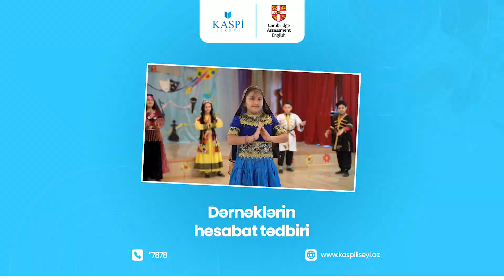Dərnəklərin hesabat tədbiri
Yaxın zamanda liseyin tərkibində fəaliyyət göstərən dərnəklərimizin son hesabat tədbiri keçirildi.

“Əyləncəli riyaziyyat”, “Bacarıqlı əllər”, “Kaspi Club”, “Alman dili”, “Gənc alimlər”, “Dünyanı tanıyaq”, “Gənc oxucular”, “Kapoeyra”, “Karate”, “Bədii gimnastika” və “Rəqs” dərnəklərində şagirdlərimiz dərsdən əlavə asudə vaxtlarını fərqli bacarıqlarını kəşf etməklə keçirirlər. Bu hesabat tədbirində də il ərzində öyrəndikləri bacarıqları bizimlə paylaşdılar.

Kaspi şagirdləri özünü kəşf yolunda!